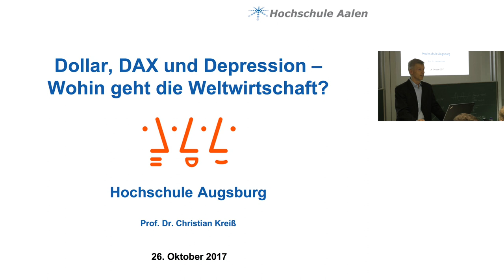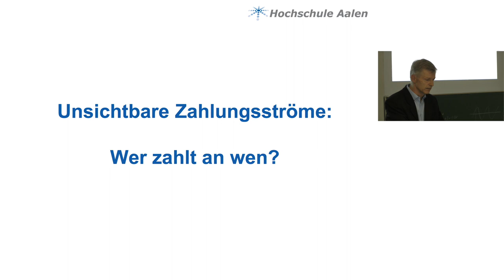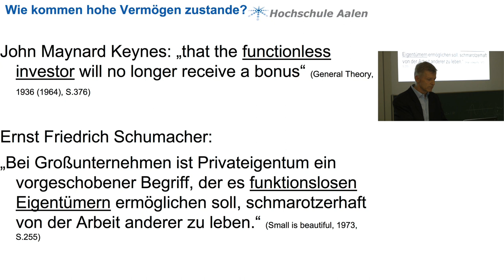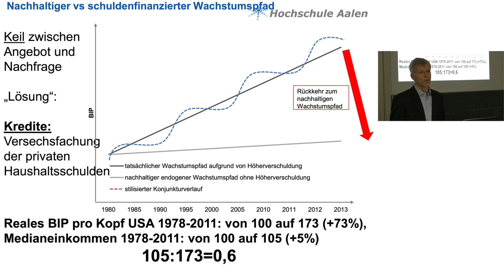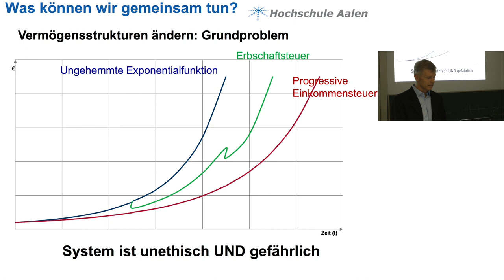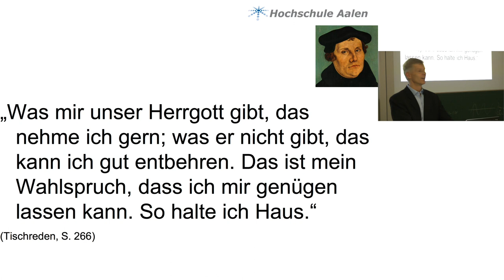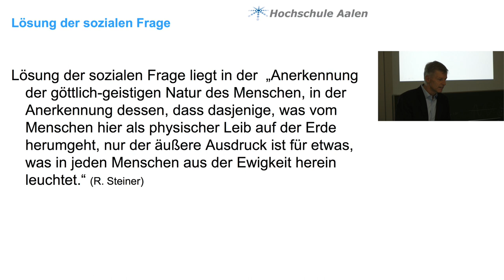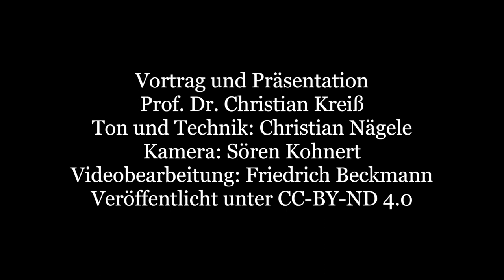Christian Kreiß: Dollar, Dax und Depression - wohin geht die Weltwirtschaft?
Vortrag an der Hochschule Augsburg vom 26. Oktober 2017. Siehe